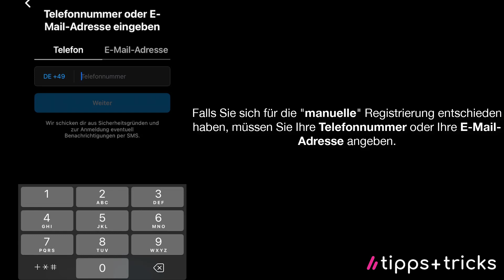Wie erstellt man einen Instagram-Account?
0:00 App
0:49 Browser

Sie brauchen Hilfe beim Erstellen Ihres Instagram-Accounts? Wir erklären Ihnen Schritt für Schritt, was Sie dabei beachten müssen.